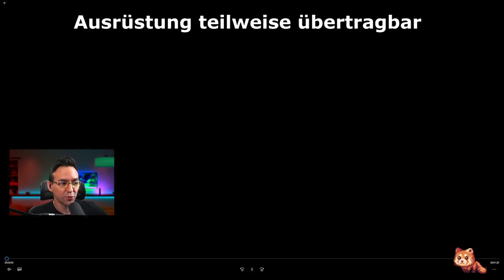Tarkov Arena Modus - ALLE Infos | Escape from Tarkov News Deutsch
Der Teaser Death in the Air enthüllt überraschend den Arena Modus für den Herbst und wir fassen zusammen was Nikita uns in den letzten Podcasts alles über diesen kompetitiven Turnier Modus verraten hat, welche Modi kommen werden, was es mit Prestige und dem Rangsystem auf sich hat, wie man Loadouts und Komplettsets kaufen kann, die Verknüpfung mit der Spiele, looten und versichern in der Arena, Skins und Aussehen sowie wann/wie der Tarkov Arena Modus released wird. Viel Spass! | Escape from Tarkov von Battlestate Games